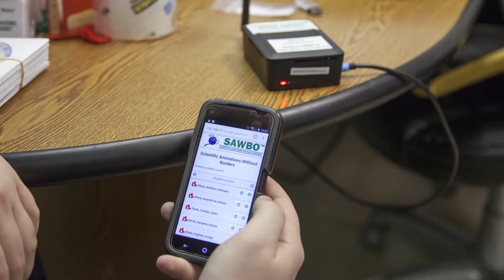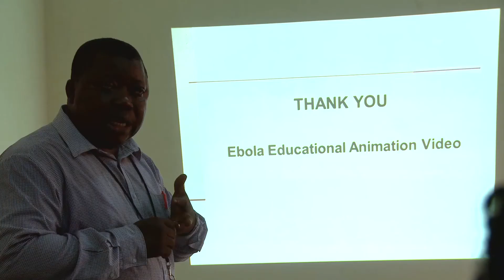Ebola Animation Presentation - Sierra Leone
This news video tells the story of how SAWBO's Ebola Prevention animation was created with the help of Njala University, the Sierra Leone YMCA, and the University YMCA here at Champaign-Urbana.